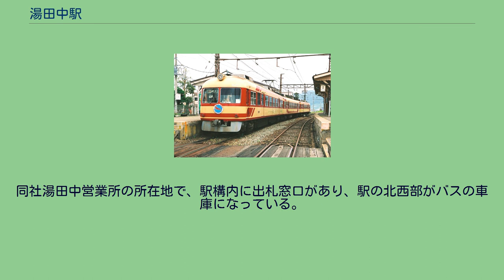湯田中駅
湯田中駅（ゆだなかえき）は、長野県下高井郡山ノ内町大字平穏にある、長野電鉄長野線の駅で同線の終着駅である。
標高599.76mで同社線の最高地点に位置する。
単式ホーム1面1線を有する地上駅で、駅員が配置されている（9時から18時まで）。
駅舎には駅務室・待合室・観光案内所などがあり、自動券売機（タッチパネル式2台）が設置されている。
一時駅業務は長電タクシーに委託されていたが、のちに直営に戻されている。
トイレは駅舎と車止めの間に設置されており、多機能トイレを併設した男女別の水洗式である。
列車到着時には「美わしの志賀高原」（作詞：西沢爽/作曲：古賀政男/歌:岡本敦郎）がホームに流れる。
一方、発車時には通常の発車ベルが鳴動する。
以前は2面2線の相対式ホームを有していた（ただし通常は現駅舎側の2番線のみを使用していた）。
2面2線時代はホームの途中に分岐器が設置されており、平坦な場所にあるホームに3両編成の列車を入れるために、駅の奥にある県道の踏切を乗り越え、かつ約200mの延長線を走ってからスイッチバックをして入線するという珍しい駅だった。
これは、駅が40‰の勾配を登りきった場所に位置しており、信州中野方へ平坦な場所でホームを延長することが困難であった。
また、そのままでは駅の奥にある県道の踏切に先頭車がかかったためである。
なお、2両編成ならそのまま入線しても全長がホームにかかったためスイッチバックは行われなかった。
2006年に行われた大規模改修工事（期間中は区間運休となりバスで代行輸送）により、このスイッチバックは解消された。
また、ホームは現在の構造となり、駅の奥の踏切と約200mの延長線も廃止された。
スイッチバック廃止の理由は、同年12月9日に営業運転を開始した1000系電車の運転席が客室上部に位置する構造のため、運転士の移動に時間がかかり、スイッチバック方式の駅への乗り入れが困難であったからである。
旧1番線側に「湯田中駅前温泉 楓の湯」（日帰り入浴施設）があり、同施設の休憩室の窓からはホームを見渡すことができる。
「楓の湯」に隣接して旧駅舎を活用した「楓の館」があり、休憩所として利用することができる。
駅前には足湯も存在する。
駅周辺には湯田中温泉や新湯田中温泉などの湯田中渋温泉郷の温泉が広がっている。
かつて駅南部には湯田中ロープウェーやごりん高原スキー場などが存在した。
駅前広場に、長電バスの湯田中駅停留所がある。
同社湯田中営業所の所在地で、駅構内に出札窓口があり、駅の北西部がバスの車庫になっている。
志賀高原方面への鉄道とバスの結節点でもある。
この他、かつては冬季の土休日に限り地獄谷野猿公苑に向かう「スノーモンキーホリデー観にバス」（予約制）が発着していたが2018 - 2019シーズンを最後に運行を終了した。